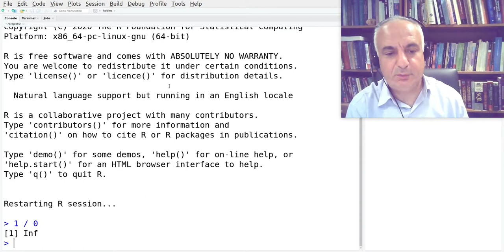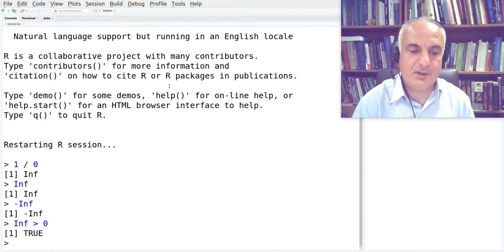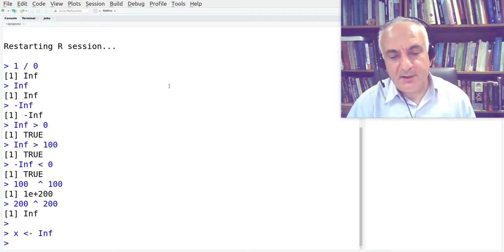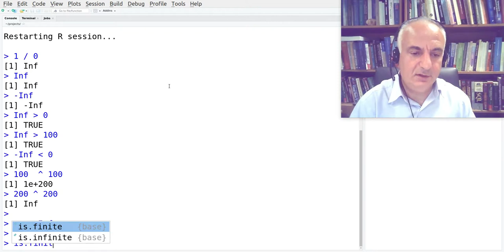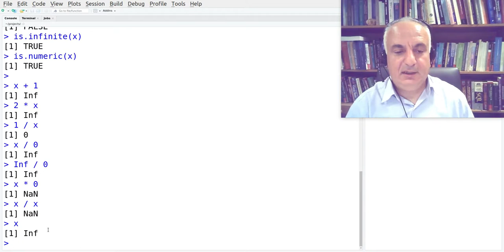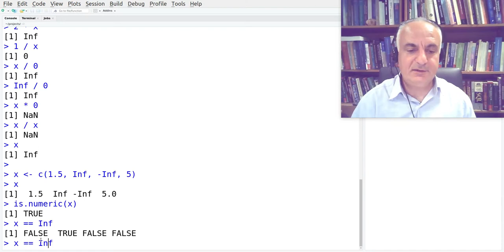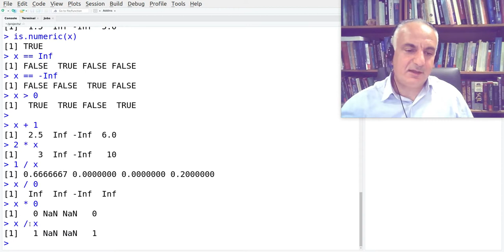R: η ειδική τιμή Inf για την αναπαράσταση του "άπειρου"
Χειρισμός τιμών Inf και -Inf (+άπειρο, -άπειρο) στην R.